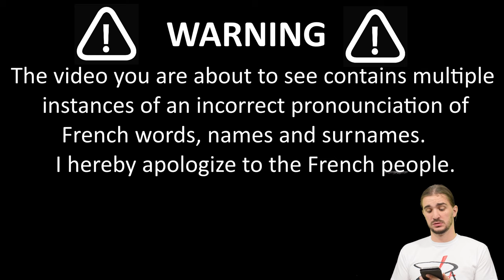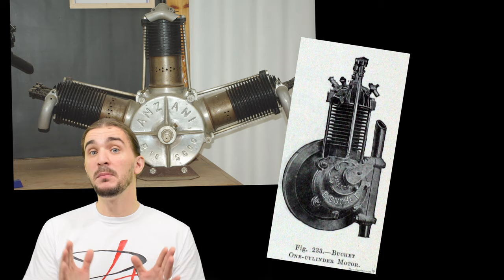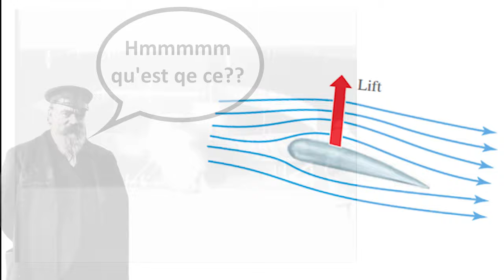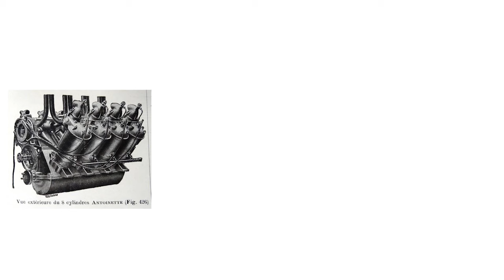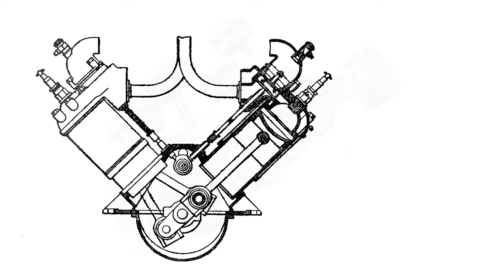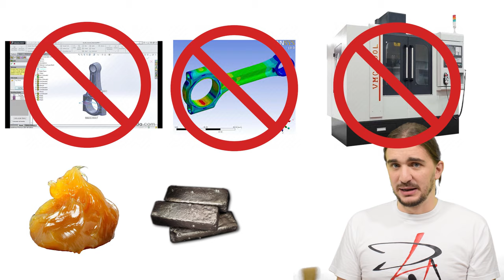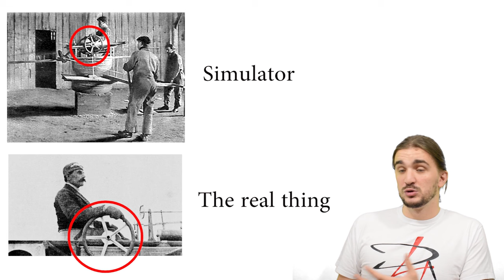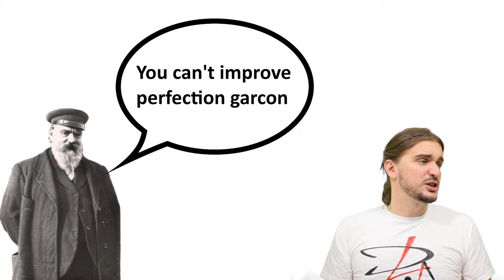Do you know WHO INVENTED THE V8 ENGINE?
Do you know who invented the V8 engine? Which country does it come from? It's got to be America right? It's the home of the v8 and the v8 is the heart of the muscle car, I mean it's common knowledge that the first ever V8 was brought down from heavens by a great bald eagle.
Well actually no. The first ever V8 comes from the country that could be called the national polar opposite of America: Le France! The first ever V8 engine was designed, patented and made functional by a Frenchman called Leon Levavaseur.

Mr. Leon levasseaur was a genius engineer and inventor. Born in 1863, Levavaseur initially studied fine arts, but later realized that he's a true engine head and switched to studying engineering.
And this was a decision with great timing, because by the time Levavasseur beame 37 and a well versed engineer something big started happening in the world. The dawn of the 20th century was also the dawn of powered flight. The first years of 1900s saw many different Pioneers of powered flight experimenting with countless different airplane designs, but for flight to be powered, you need, well, power and if you want serious power that's gonna keep you in the air for longer than a few seconds, then you need an engine.

And while many pioneers tried to make their engines as small as possible by sacrificing displacement and the number of cylinders with the goal ofreducing weight,  Levasaseur had a different idea. He believed an airplane engine didn't have to be miserable and look like a toaster in order to be lightweight, Levassaeur was confident that he could build an engine that could do both, big power and light weight.
But to make that happen he of course needed money. So in 1902 he approached industrialist and money equipped person by the name of Jules Gastambide and presented his engineering vision.
Unlike some of the slightly pathetic engines in pioneer airplanes Levavasseur's idea was much more ambitious. Instead of using 1, 2 or three cylinders, Levavasseur envisioned a configuration of 8 cylinders split into two banks placed 90 degrees from each other. An immortal design that is still popular today, more than a century after it's inception. Needles to say Jules Gastambide was impressed with the idea and decided to finance the project. In a show of gratitude towards Gastambide, Levavasseur names the engine after his daughter Antoinette.
In the same year in 1902 Levavasseur filed for a secret patent and immediately established a workshop to start working on the engine. The next year his first v8 engine was already a functional prototype.

But if you think he stopped at v8, you're wrong. Just like memory card sizes nonchalantly doubled up from 8 to 16 GB, so too did the Antoinette engines, and our good friend Leon built  V16 engines too. But even that wasn't enough, Levavasseur also built giant V24 engines for marine applications. some even say he built a v32 engine, while other sources disagree and claim the v32 never really made it past the design phase.
But what's more incredible than the number of cylinders is how ahead of their time these engines were. The engines Leon Levavasseur built weren't just the first v8 or first v16 engines, they were also the first ever engines produced in quantity to feature fuel injection. On top of that they were even liquid cooled. All of that in the first decade of the 1900s.

One of the most impressive Antoinette engines was the one developed for flight Pioneer Alberto Santos Dumont. It was a very small and very light engine whose power to weight ratio wouldn't be surpassed for a long time.
Using this engine Dumont completed the first ever European powered flight longer than 25 meters and became the first person ever to be filmed in an airplane in flight.

Another first powered by this engine was the first ever recorded flight in the UK, carried out by American Samuel Cody, flying a distance of 420m in October 1908

But Antoinette wasn't just a company that was ahead of it's time with engines. It was also the company the developed what could be called the first ever flight simulator. No it didn't have screen or any electronics, it was just a person sitting in a half barrel on a universal joint and "flight instructors" shaking him from the outside. But the pilot trainee in the barrel did have some rudimentary controls that he could use to counter the external forces applied to the barrel. So it might not have been high-tech but it was a design in the right direction.

A special thank you to my patrons:
Daniel